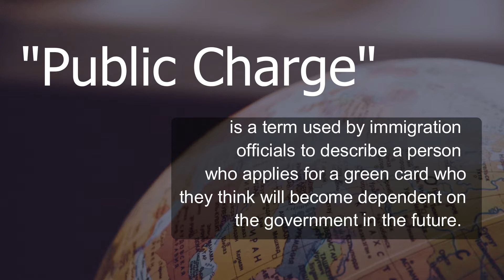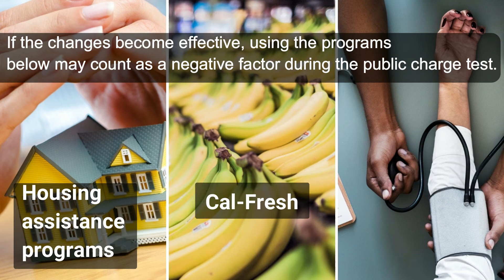Public Charge Facts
Public Charge is a term used by immigration officials to describe a person who applies for a green card who they think will become dependent on the government in the future.